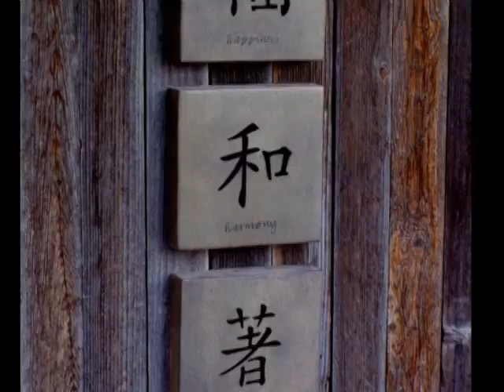new west slide show upbeat640x480